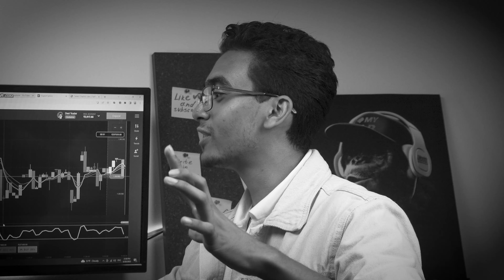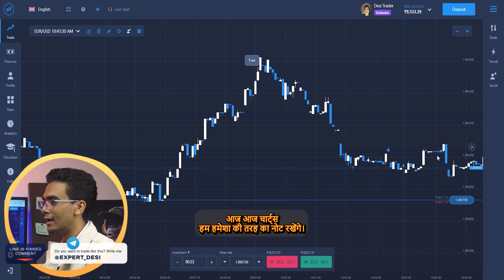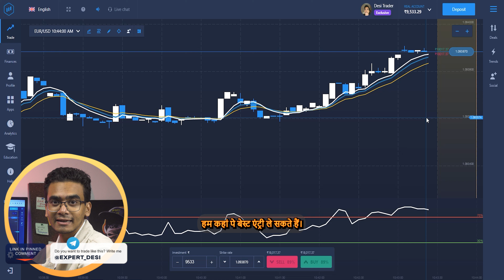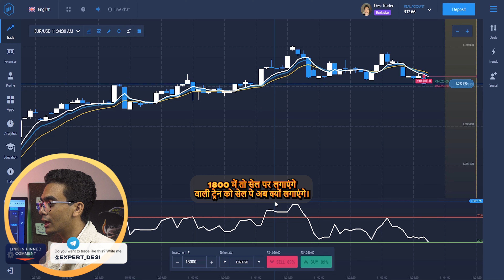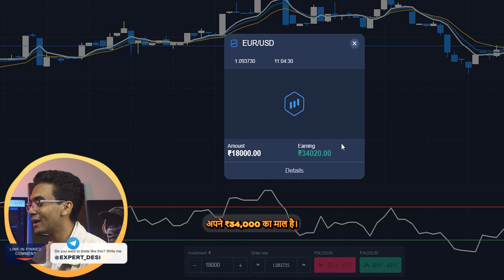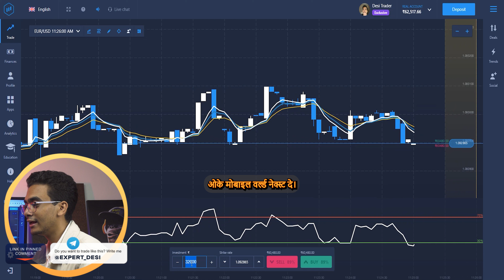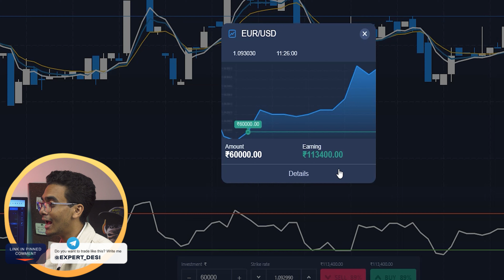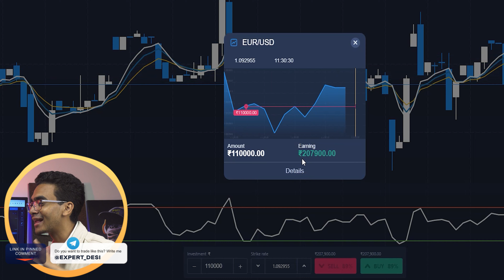Expertoption New wining Strategy | Alligator Indicator Sinhala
In this informative video, we delve into the world of Expertoption and unveil a powerful winning strategy using the Alligator Indicator. Designed specifically for traders in Sri Lanka, this Sinhala tutorial reveals insider tips and techniques to master Expertoption effectively. With our step-by-step guidance, you'll learn how to interpret and utilize the Alligator Indicator to its fullest potential. Increase your chances of making successful trades and maximizing profits by integrating this proven strategy into your trading routine. Discover the ins and outs of understanding market trends, identifying promising entry points, and setting optimal stop-loss and take-profit levels. Watch as we provide in-depth explanations and real-life examples to enhance your trading skills and decision-making abilities. Join countless satisfied traders who have utilized this Sinhala winning strategy in Expertoption. Don't miss out on this opportunity to boost your trading performance and maximize your earnings. Stay ahead of the competition and take your Expertoption expertise to the next level. Watch this video now and unveil the secrets behind mastering Expertoption with the Alligator Indicator.